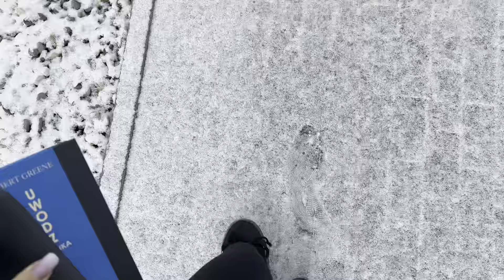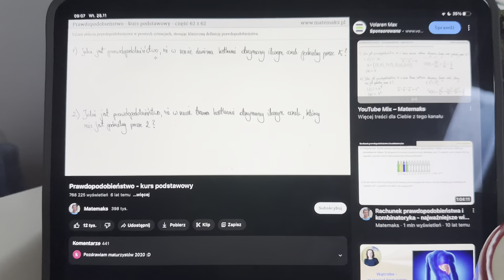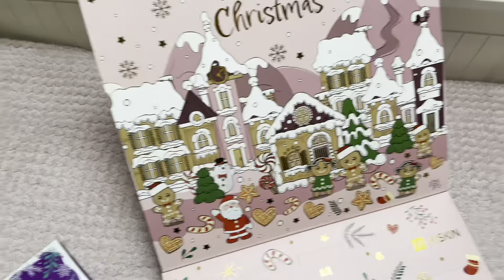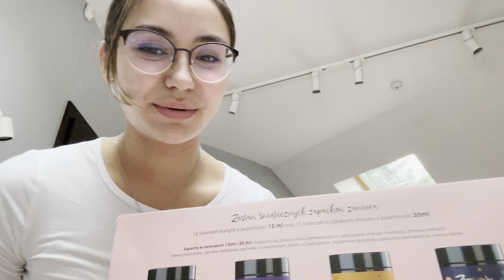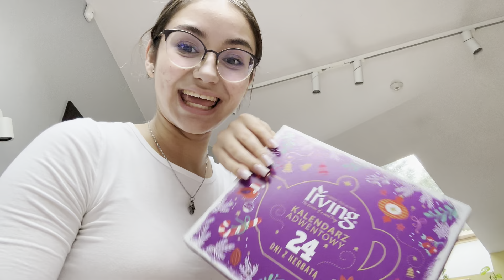VLOGMAS #1 | wielki HAUL ZAKUPOWY & kalendarze adwentowe❄️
Witam Cię w pierwszym vlogmasie⛄️
Dziś wielki haul zakupowy oraz kalendarze adwentowe

Jeśli spodobał ci się filmik, daj łapkę w górę i zostaw subskrypcje🤍 a jeśli chcesz być ze mną na bierząco to zapraszam na moje sociale